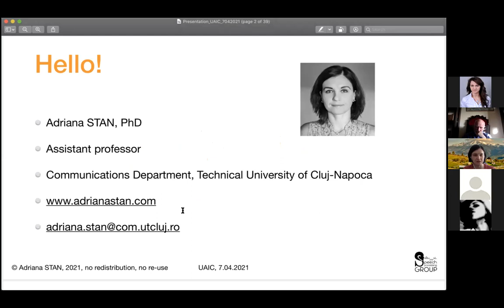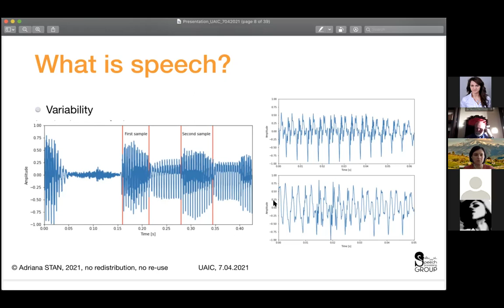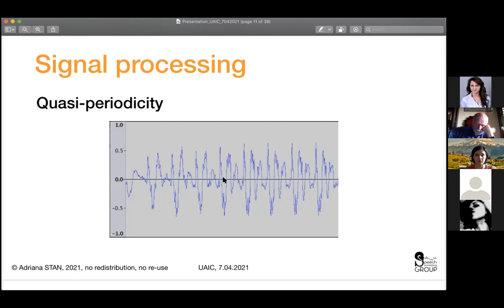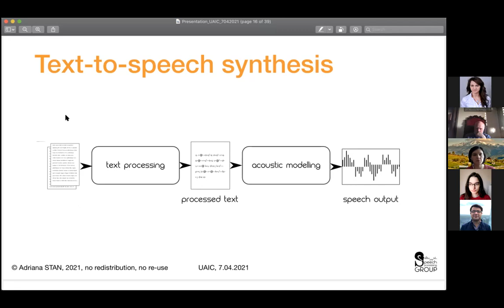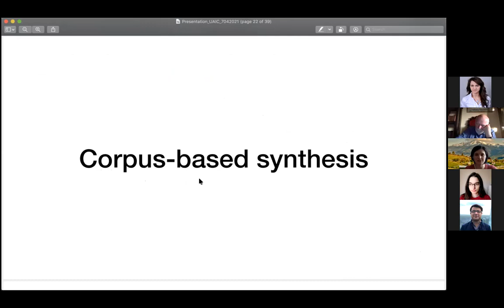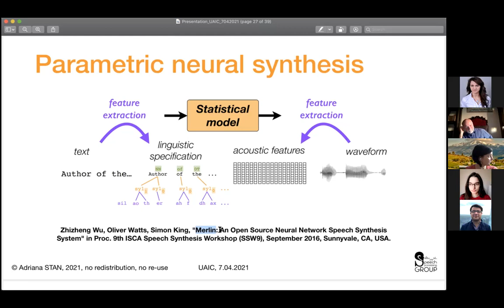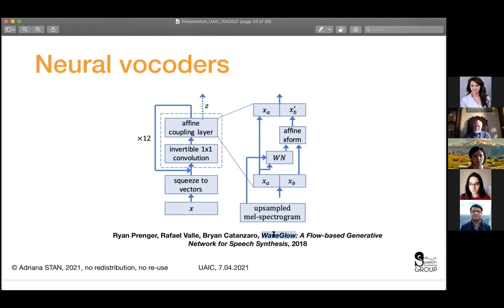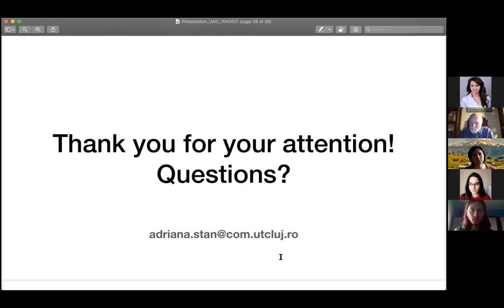Course 12: An overview of speech synthesis: from formant to deep learning approaches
Adriana Stan ne oferă o sinteză a domeniului sintezei vocale (Text to Speech Synthesis - T2S), trecând prin cele mai reprezentative modele, de la cea care utilizează formanții ca unități de sinteză, la sinteza concatenativă, la cea bazată pe parametri statistici, până la sistemele actuale care au la bază rețele neuronale, cu precădere învățarea de profunzime.